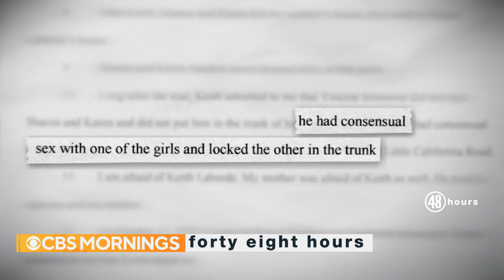A woman casts doubt on account of twin sisters who say they were raped as teens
Earlier this year, Vincent Simmons was released from a Louisiana prison after serving 44 years for the attempted aggravated rape of twin sisters. The judge vacated his conviction after finding he didn't get a fair trial, and the prosecution decided not to retry the case. Simmons has always maintained his innocence.  CBS Mornings lead national correspondent David Begnaud goes on assignment for "48 Hours" and hears from one woman who claims to know what really happened.